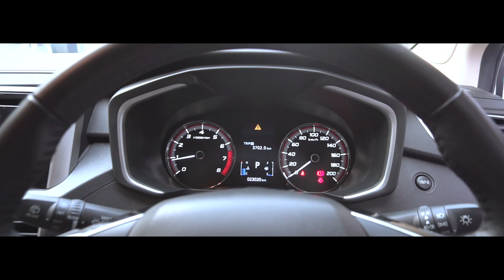REVIEW XPANDER SPORT A/T 2018 | Cocok Untuk Keluarga Milenial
Di awal kemunculannya, Xpander sudah jadi produk andalan dari Mitsubishi. PT Mitsubishi Motors Krama Yudha Sales Indonesia (MMKSI), distributor Mitsubishi di Indonesia, mampu memasarkan Xpander hingga 2.644 lembar surat pemesanan kendaraan (SPK) selama mengikuti pameran otomotif Indonesia International Motor Show atau IIMS 2018 April lalu. Angka ini melewati target perusahaan yang hanya 2.050 unit serta meningkat sekitar 85 persen dibandingkan raihan 1.429 unit di IIMS 2017. Xpander berhasil meraup penjualan lebih dari 850 unit ditahun 2018.

Bicara varian, Xpander Sport sepertinya adalah yang paling beda sekaligus paling pas. Inilah satu-satunya Xpander yang memiliki interior hitam. Selain nuansa sporty, warna interior begini tidak cepat terlihat kotor. Dibanding varian Ultimate, Sport tepat berada di bawahnya dengan perbedaan hanya head unit (Ultimate punya layar monitor sebagai bawaan standar). Fitur lainnya seperti ABS, VSC dan lainnya sama persis dengan Ultimate. Kalau Anda tidak keberatan dengan head unit biasa, varian ini sangat bisa dipertimbangkan. Toh kalau mau, head unit dengan monitor bisa didapat di mana saja. Interior hitamnya akan sangat menolong, apalagi jika punya anak kecil.

Yang menarik, jika sebelumnya varian Xpander Sport hanya tersedia dalam pilihan transmisi otomatis, banyaknya permintaan untuk disediakan pilihan transmisi manual membuat Mitsubishi mengalah. Gelaran GIIAS 2018 lalu mereka memperkenalkan Xpander Sport M/T bersamaan dengan Exceed transmisi A/T. Mitsubishi memang cukup reaktif menanggapi permintaan pasar. Contohnya, Xpander Ultimate kini sudah dilengkapi fitur cruise control.

Menurut om Rifato ambassador mitsubishi, xpander ini membawa dna handling Evo X loh. tentu sensasi handlingnya akan terasa lebih wah dari mobil sekelasnya keluaran tetangga.

Bagaimana ulasan dari pakar mobil second tentang mobil ini jika dilihat dari segi bekasnya?

Untuk info yang tidak kami sampaikan di youtube, teman-teman bisa follow instagram dibawah ini ya. :)

1. PLAT JABODETABEK DAN PLAT BEBAS :
2. PlAT JATENG, JATIM, & DIY :
(Berburu Mobil Impian siap kirim ke seluruh Indonesia)

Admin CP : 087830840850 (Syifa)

Automotive Solution at Auto Gaya dan Autonetcare Semarang
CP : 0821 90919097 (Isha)